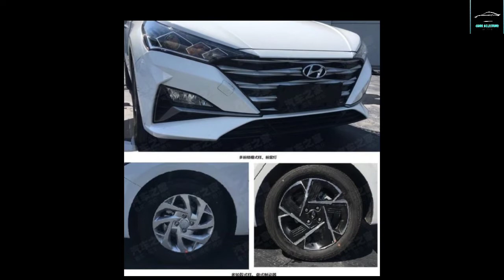💥NEW HYUNDAI VERNA💥INTERIOR AND EXTERIOR💥FULL REVIEW💥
Hyundai verna facelift come in 2020 it is very beautiful and all featuers are changed